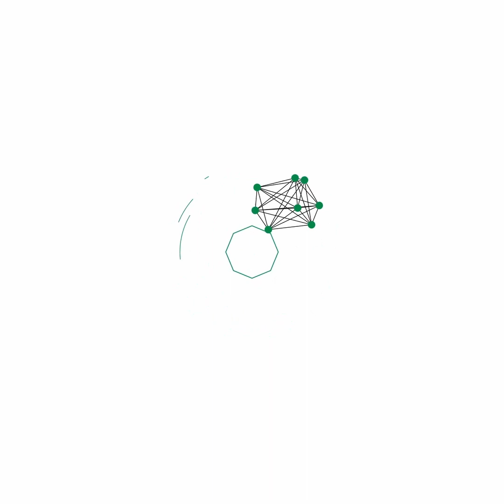Warsztaty Mistrzowskie ISM - Opinia Uczesnika SUNDAO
👉Poznasz Starożytne i sprawdzone strategie oraz przeprowadzisz nadzwyczajne transformacje dla osobistej/publicznej skuteczności, obfitości i dobrobytu we wszystkich kierunkach🧘‍♀️